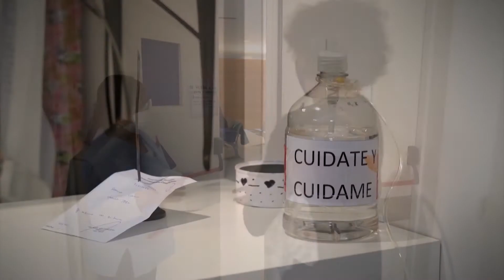INDICADORES POSITIVOS, VACUNACIÓN AVANZADA Y REFUERZO DE CUIDADOS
SONIA MARTORANO – MIN. DE SALUD